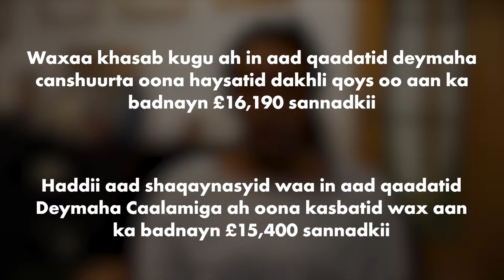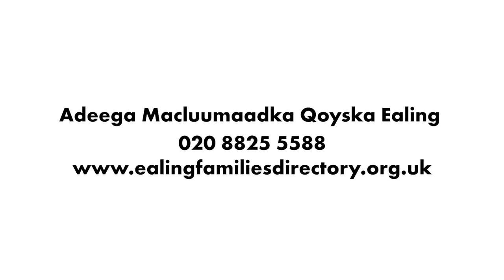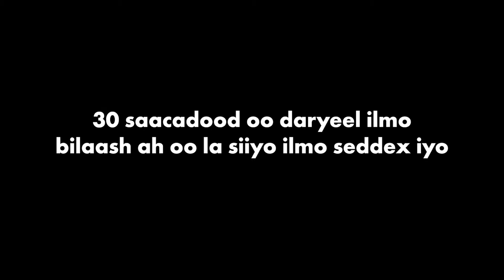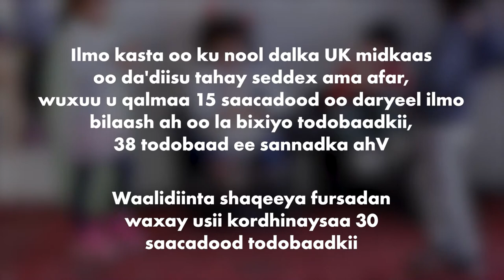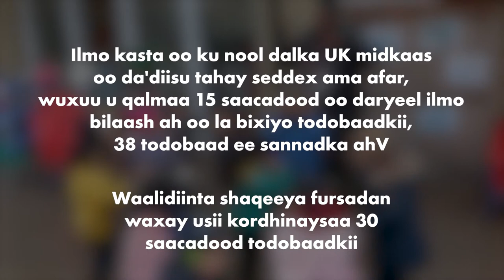Childcare [Somali Version] - Ealing Council